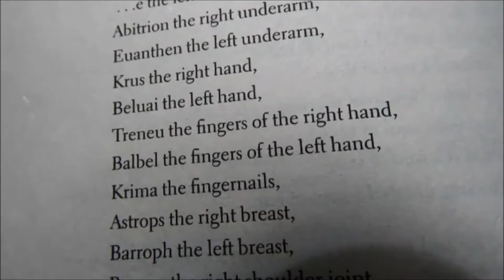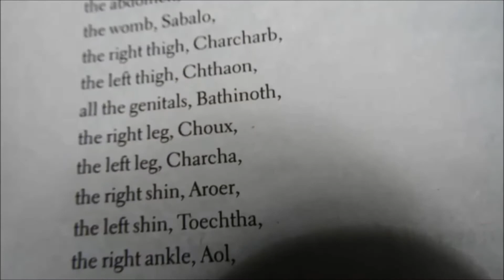Adam was created by a huge team of scientists !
In this video, two accounts of the creation of Adam are depicted.

Sources:  The Holy Bible, KJV   and  The Nag Hammadi Scriptures, edited by Marvin Meyer